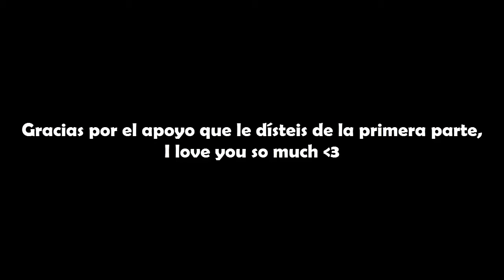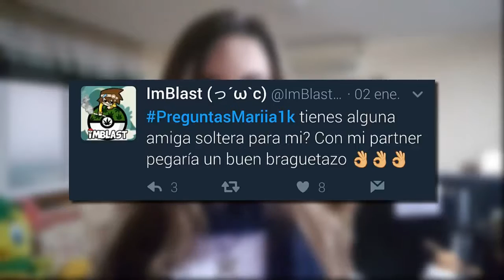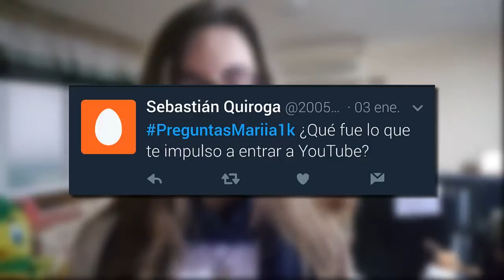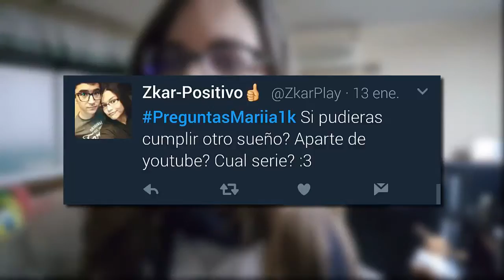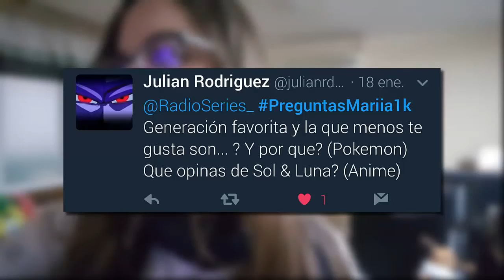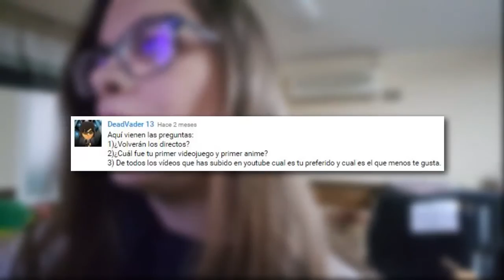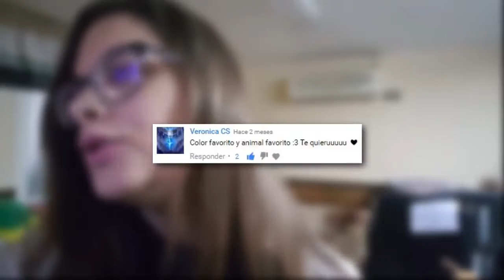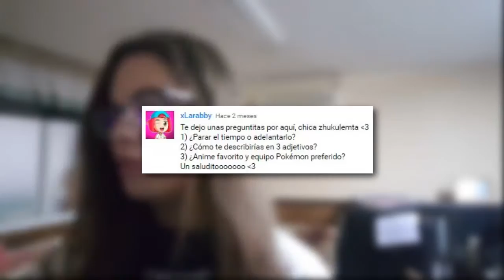¿QUÉ OPINO DE...? | PreguntasMariia1k - Especial 1k subs (Parte 2/2)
⇨El Bruto - Mariia910 (personal) y Radio Series (canal)